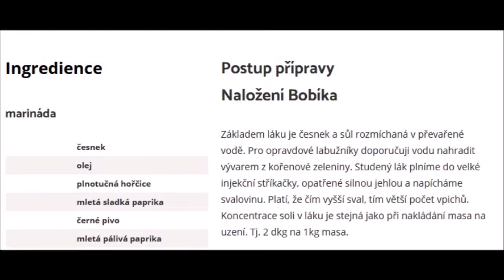Čtyřlístek memes #5 Bonus w @Garry Kmotter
Takový bonus, za který vděčím spolupráci s kanálem @Garry Kmotter.
Čtyřlístek je kultovní dílo a jsem rád, že jsem našel podobného nadšence do těchto CDROMKŮ.

Odkazy:
Art kanál